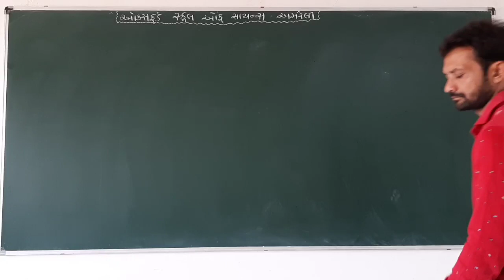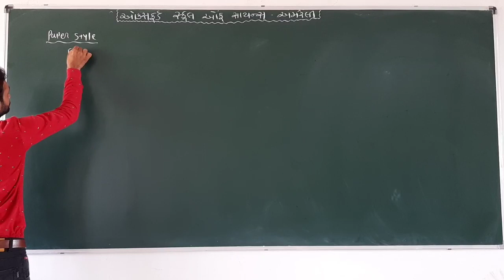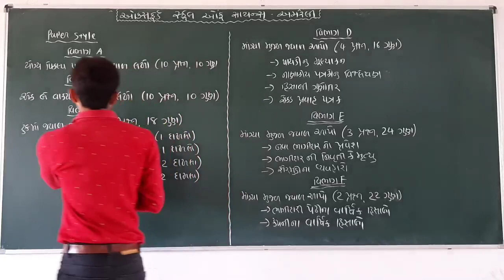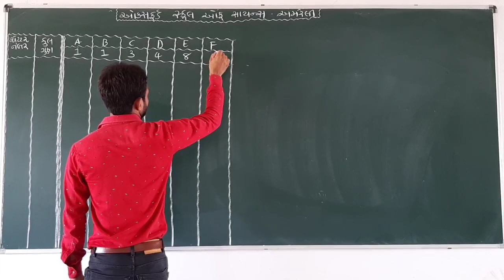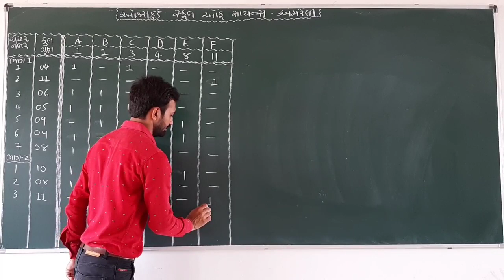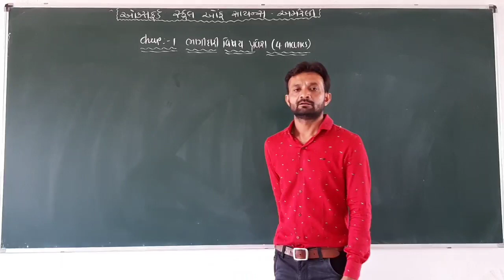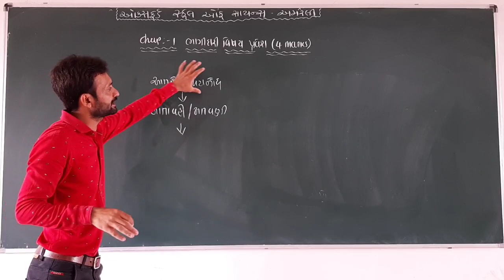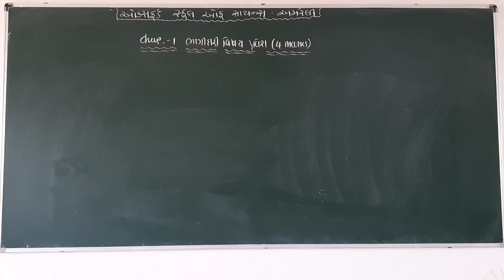Acc CH 1 INTRO lec. by Girishsir VIDEO 1